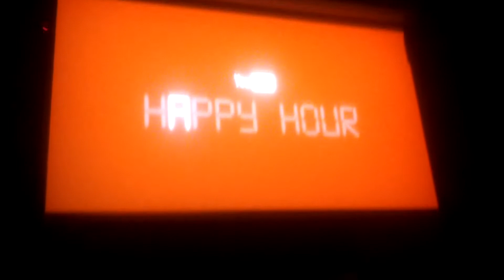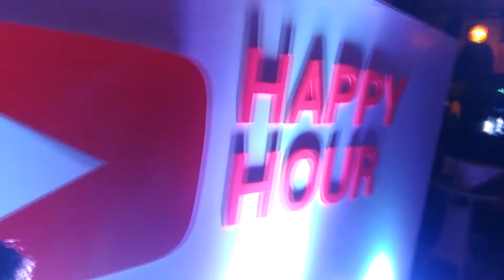Youtube Fanfest Creator Camp Hyderabad ## My First Vlog ## Telugu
Youtube Fanfest Creator Camp Hyderabad ## My First Vlog

My Friends Youtube Links

Note : Music used in this video respected owners , not mine.Thanks to them.